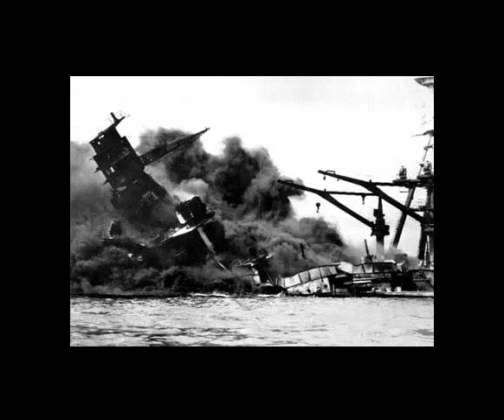Ja soldat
fajna czeska piosenka na aresie znajdziecie !